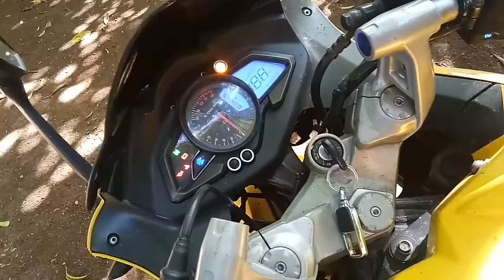Battery operated RS200- ano ang dapat gawin pag na encounter mo ang ganitong issue sa motor mo?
RS200 PULSAR KAWASAKI BAJAJ